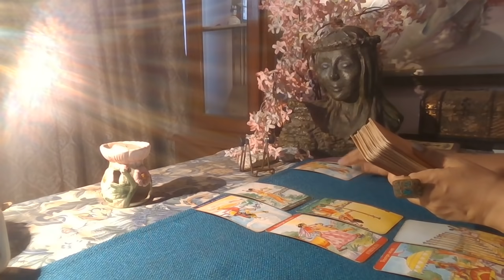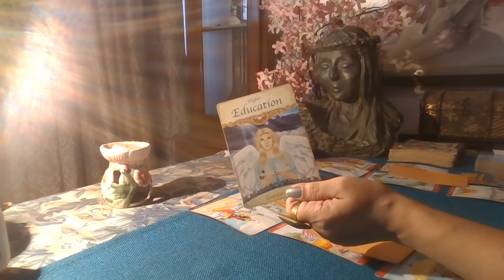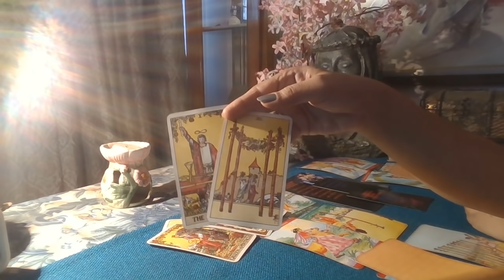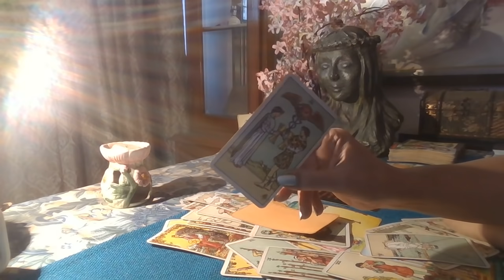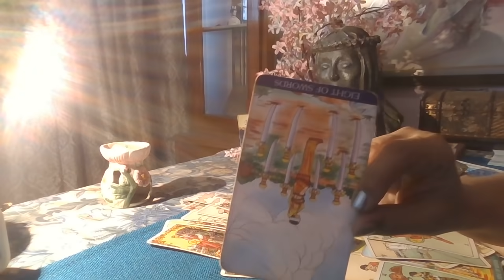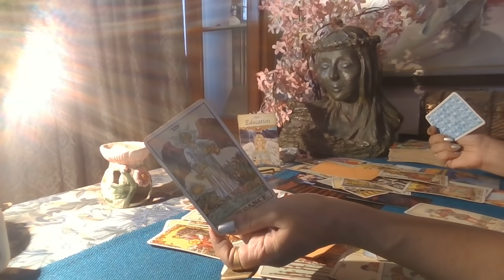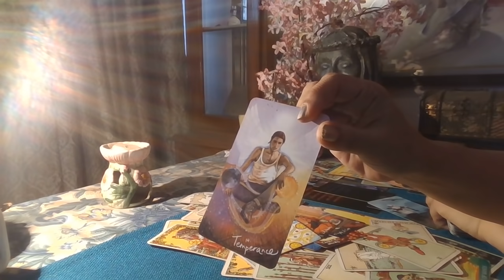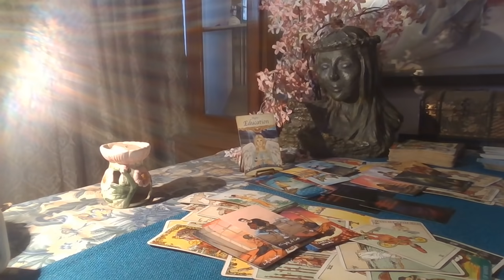Cancer Tarot - READY TO OFFER YOU THEIR HEART NOW / Mid September 2021 /